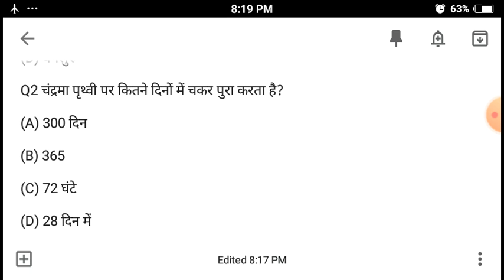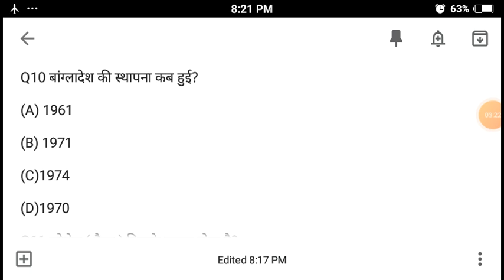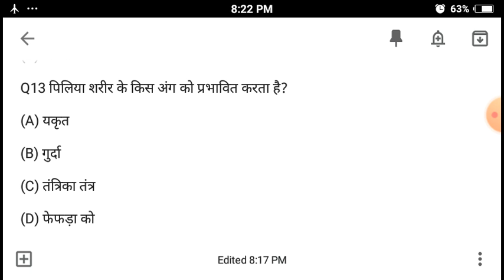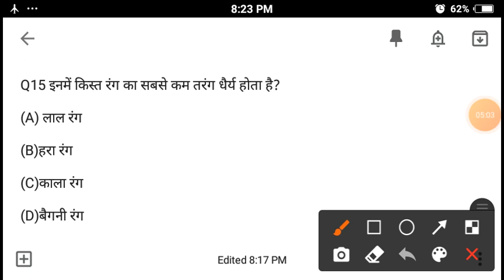🇮🇳soldier gd army🇮🇳 ke लिये new modal question 🇮🇳2022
🇮🇳आर्मी भर्ती exam 2022 Selected important question for gd army 30jan 2022🇮🇳 Examination